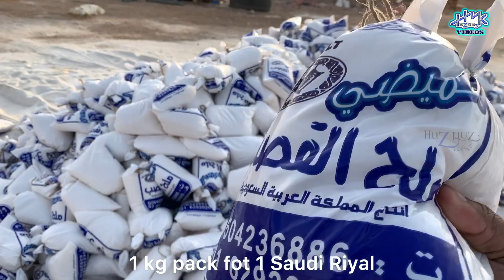Salt Fields in the Desert | Al Qasab Salt Flats | Shaqra | Saudi Arabia 🇸🇦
Around 175 km north-west of Riyadh in the region of Shaqra lies the Salt Flats of Al Qasab.
A very interesting place to witness the production of raw salt from a vast area of land which is bordered at its west by the sand dunes of Ad Dahna desert.Milh Al Qasab or Al Qasab Salt has been famous from ancient times and is still sold in plastic packets in the stores of the Kingdom.

Al Qasab salt flats in Shaqra Governorate is the primary source of salt in Saudi Arabia and has become a popular tourist destination where visitors learn about natural salt extraction and processing.

Location: Al Qasab Salt Flats
15524, Saudi Arabia